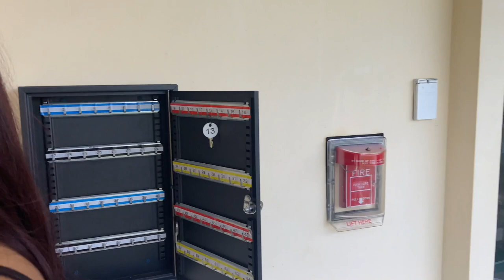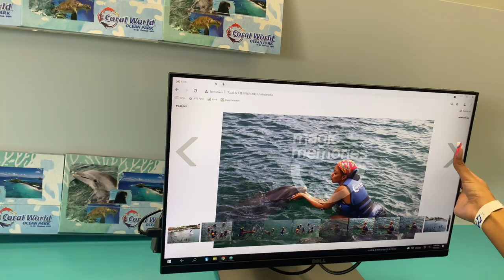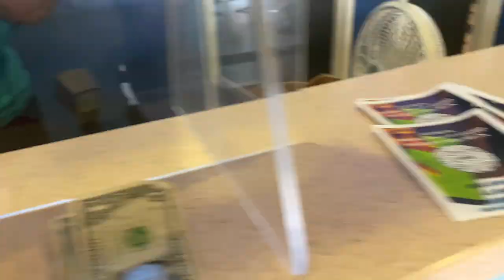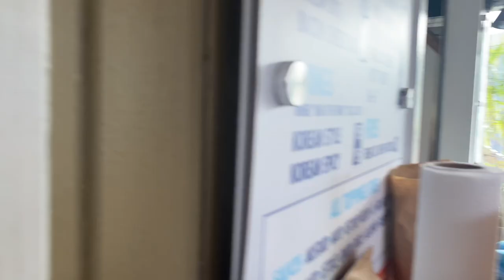21ST BIRTHDAY IN ST THOMAS | TRAVEL VLOG🌴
Hey everyone! This is a recap of Kay's 21st birthday in St Thomas.
Hope you enjoyed our first vlog... there are MANY more to come!!